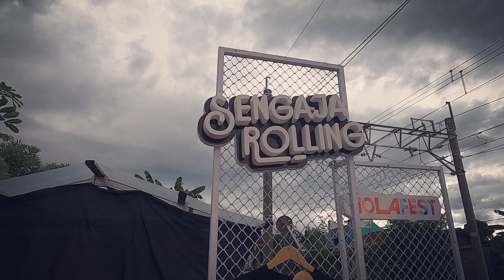Sengaja Rolling | Jogja Rolling Scooter I Holafest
Assalamualaikum...
Kali ini saya bersama teman - teman dari Kelompok bermain skuter turut berpartisipasi di acara Sengaja Rolling yang diadakan Holafest dan Jogja Rolling Scooter.
Seperti apa keseruannya? Yukk Gass..
kita tonton videonya.
Terimakasih